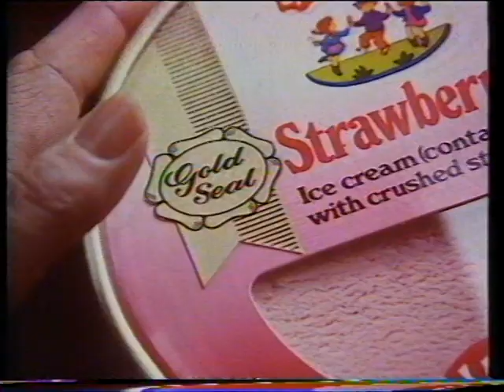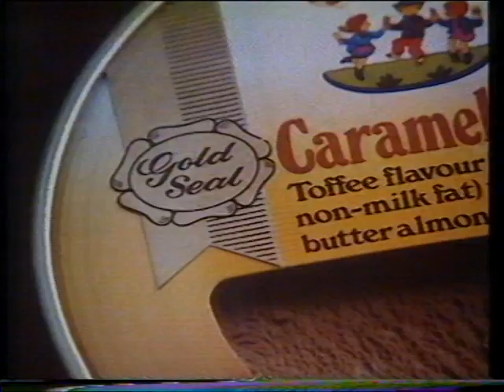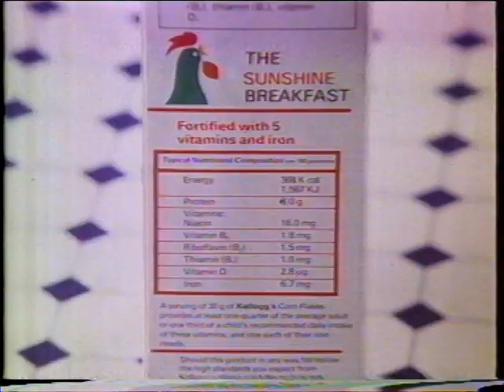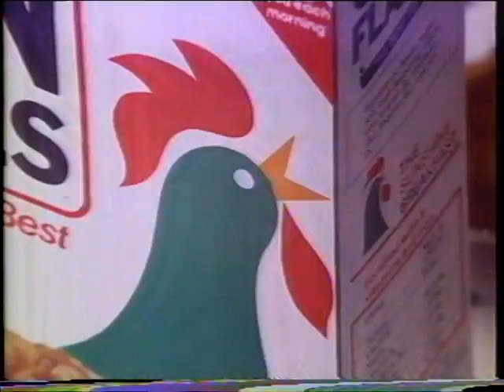Granada ITV TV adverts and ITN News at Ten (1979)